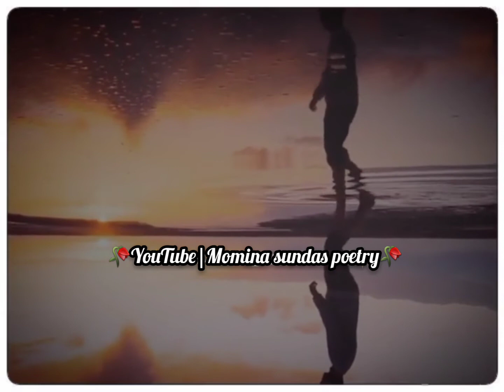udaas hun per tujh sy naraz nhn 😭💔 -Sad WhatsApp status- Sahibzada waqar poetry sad 🥀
sad status
sad urdu poetry
WhatsApp poetry
urdu poetry
new poetry
2 lines poetry
sad poetry new
heart broken poetry
sad lines
new sad poetry
love poetry
new heart touching poetry
heart broken lines
darama lines
whatsapp sad poetry status
2line urdu poetry status
sad whatsapp status
urdu adab poetry deep lines poetry
rahat indori sad poetry
momina sundas deep lines